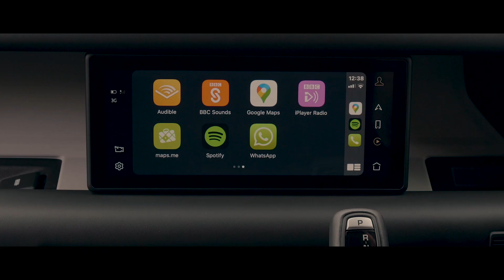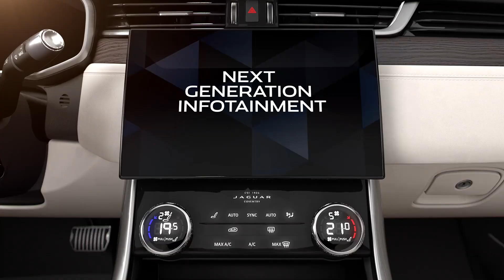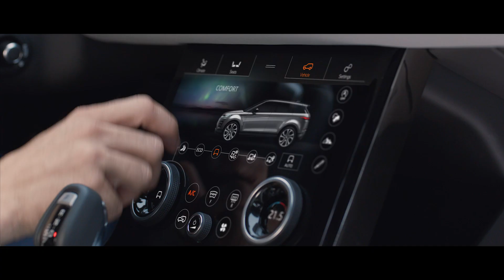Intervista a Valerio Usuelli Fleet Sales Executive Jb Cars